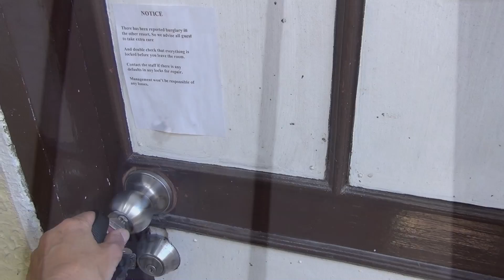Обзор дайвинг - отеля Sabang Inn Resort - Sabang, Mindoro, Philippines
Апрель 2017 года. Филиппины, о.Миндоро, пляж Сабанг. дайверское место.
Один из бюджетных отелей - Sabang Inn Resort...
April 2017 Philippines, o.Mindoro, Sabang beach a diving place .
One of the budget hotels - Sabang Inn Resort ...